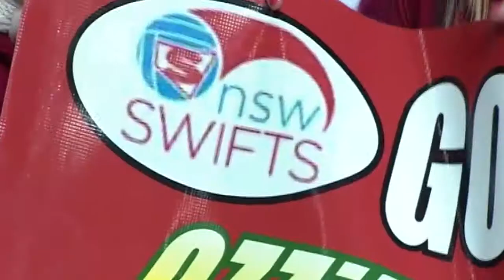NSWSwiftsTV - Rd5 Mo'onia Gerrard Post-Game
NSW Swifts defender Mo'onia Gerrard spoke with NSWSwiftsTV after playing her 150th game in her combined national league and trans-tasman league career.